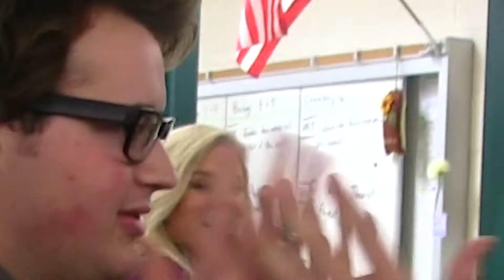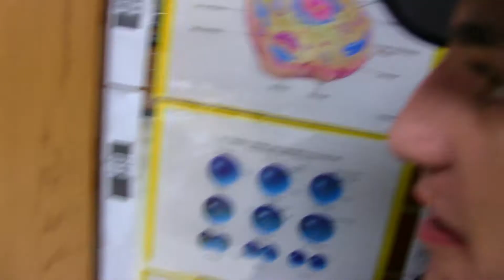That's So RaNdOm - E5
last epy soad of sea sun won enjoi pls